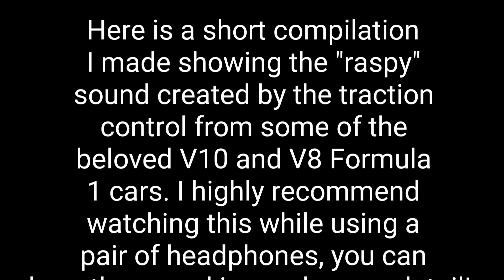F1 Traction Control Sound Compilation - V10 & V8 Sound!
A short compilation I put together showing the "raspy" sound created by the V10 and V8 era traction control while accelerating out of corners. A very unique sound indeed. Enjoy!